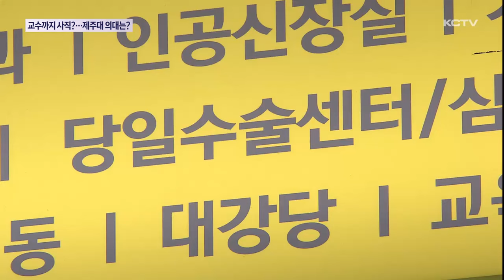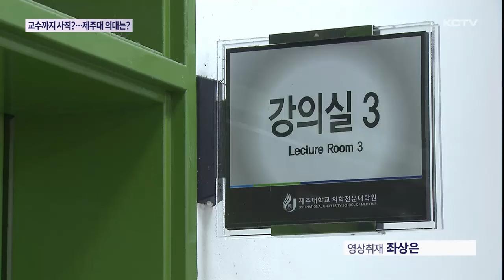교수까지 사직 움직임, 제주대 의대는?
의대 정원 확대에 반발해 전공의 집단 행동이 이어지고 있습니다.

이런 가운데 전국 19개 의과대학 교수들도 비대위를 구성하고 사직 움직임을 보이고 있는데요.

제주대 의대도 비대위에 포함돼 있어 실제 사직에 참여할 지 주목되고 있습니다.

의대 증원에 반발해 전공의 집단 행동 이어진 지 3주째.

정부와 의료계의 의견차가 좀처럼 좁혀지지 않는 가운데 의과대학 교수들도 집단행동 움직임을 보이고 있습니다.

전국 19개 의대 교수들은 공동 비상대책위원회를 구성하고 각 비대위 대표들은 회의를 통해 대응 방안을 논의했습니다.

이들은 전공의에 대한 사법 조치와 의대생들의 유급 등을 막기 위해 비대위를 꾸렸다고 설명했습니다.

그러면서 오는 15일까지 각 대학 교수들의 의사를 물어 사직 여부를 결정하고 이후 구체적인 사직서 제출 시기 등을 조율하기로 했습니다.

제주대 의대 역시 공동 비대위에 참여했는데 소속 교수 110여 명 가운데 사직 의사를 밝힌 사람은 아직까지 없는 것으로 전해지고 있습니다.

전공의 집단행동 장기화로 남아있는 의료진의 피로도가 높아지고 의료 공백을 메우기 위해 보건복지부에 요청한 공중보건의 파견도 확정되지 않으면서 교수들의 이탈 가능성도 배제할 수 없는 상황.

전공의에 이어 교수들까지 사직할 경우 의료 대란이 빚어질 수 밖에 없는 만큼 환자들의 불안감은 커지고 있습니다.

[최복미 / 환자]
"(의사들도) 이유가 있겠죠 하는 데는. 하면 하는 건데 우리 환자 입장에서는 좀 안 했으면 좋겠다 이거죠."

전국적으로 의대 교수들의 집단행동 움직임 확산 속에 제주대 의대 교수협의회가 오는 15일 정원 증원에 반대하는 성명을 발표할 예정인 가운데 그 여파가 어느선까지 확산될 지에 우려가 커지고 있습니다.